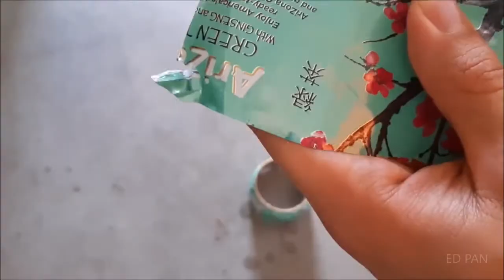Making Alcohol Stove from Aluminum Can - 26 Hole vs 8 Hole